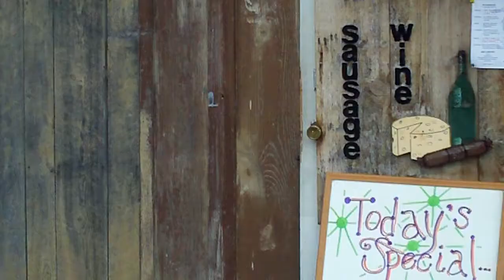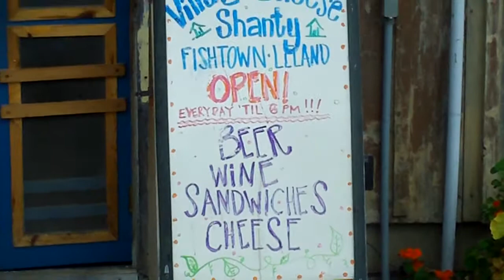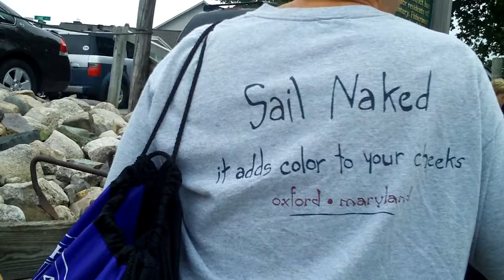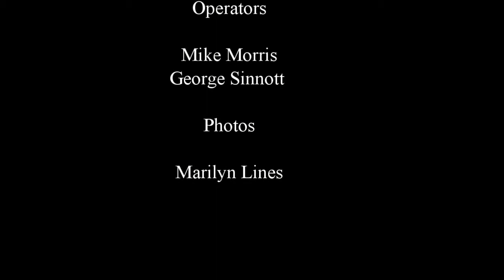George & Mike Bike Tour, Leelanau Penninsula 2011 Part 1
George & Mike Bike Tour of Michigan's Leelanau Penninula in August of 2011.  About 25 friends bike some of the most beautiful areas of the Lower Penninsula.  Our tour included Glenn Lake, Glenn Arbor, Sleeping Bear Dunes, Leeland, Fishtown, Northport, Mission Point Pennensula and the Upper and Lower Lake Leelanau areas.